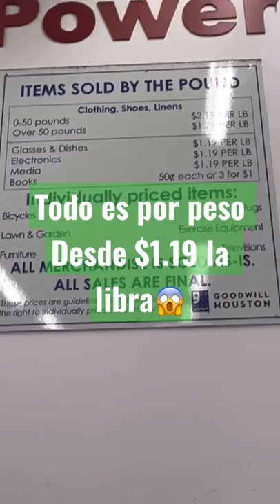La tienda Más Económica en EEUU Goodwill Bins USA from Trash to Treasure Only in America 😀